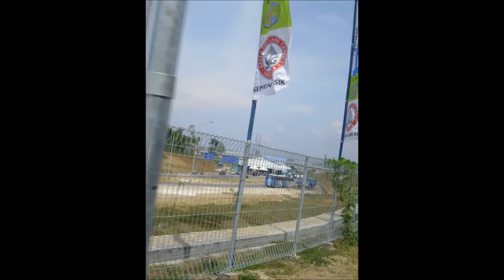Sisi Lain Jembatan Suramadu Bangkalan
Sisi Lain Jembatan Suramadu yang tidak Kita diketahui